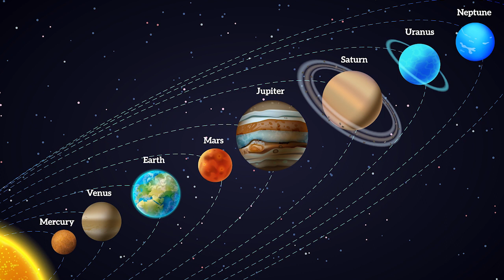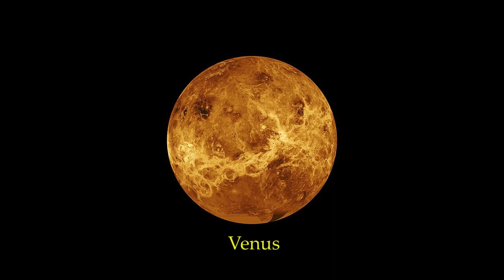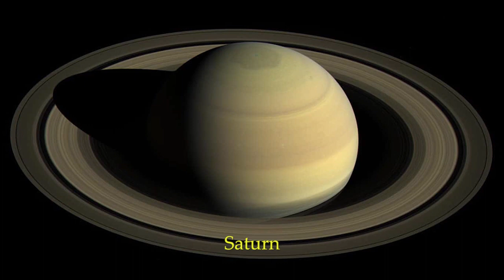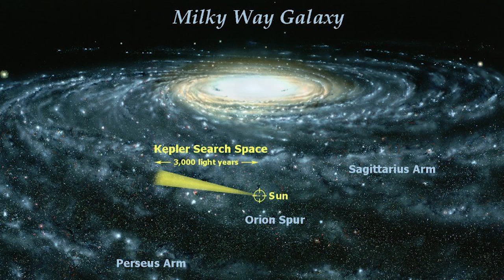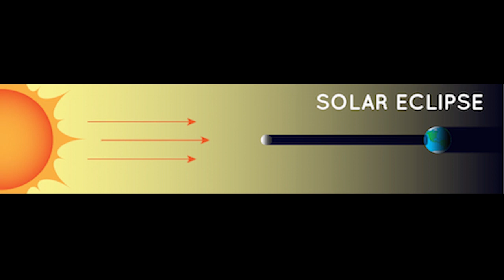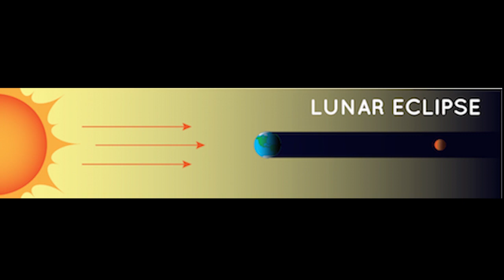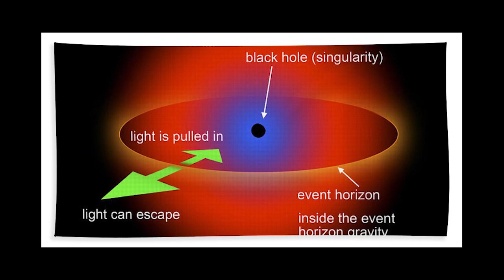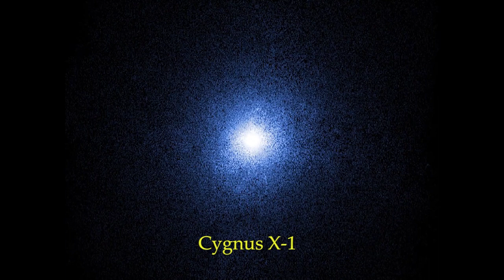Day 1_ Astronomy